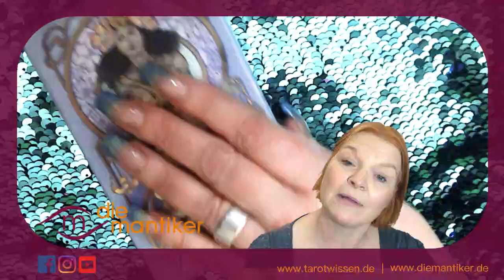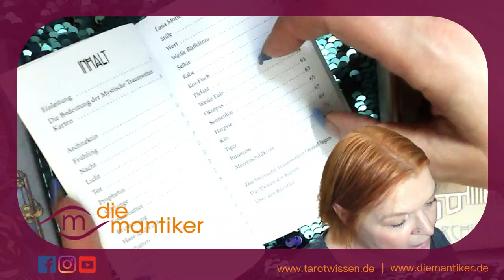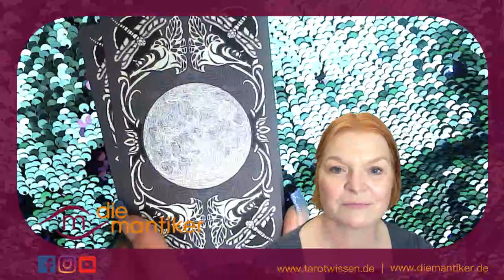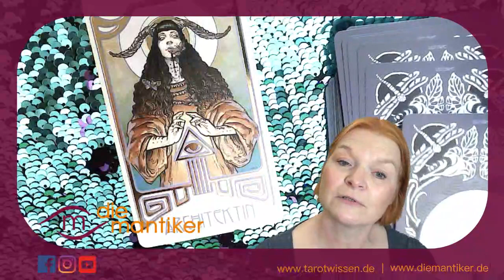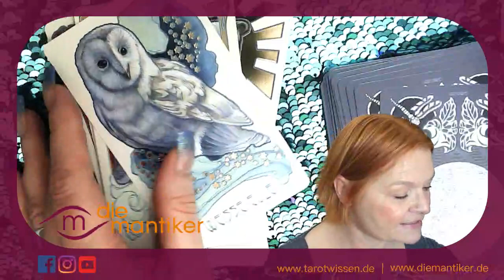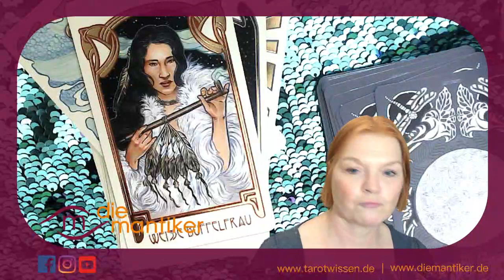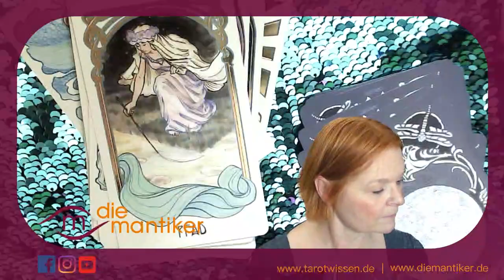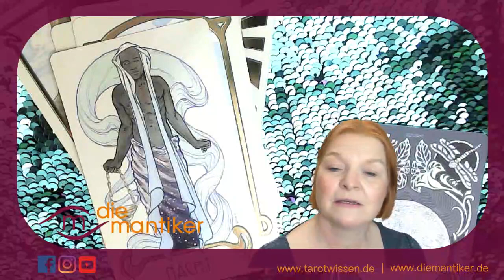UNBOXING Matt Hughes MYSTISCHE TRAUMWELTEN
Heute packt Kirsten das neue Orakelspiel des britischen Künstlers Matt Hughes aus. Nach seinen Ätherischen Visionen, das zweite Deck, dass von ihm im Königsfurt-Urania-Verlag aufgelegt wurde.

Alle Infos zu Matt Hughes und den deutschen Ausgaben seiner Decks

Du möchtest wissen, wie dein Jahr 2022 wird? Dann buche unser Neujahrs-Special